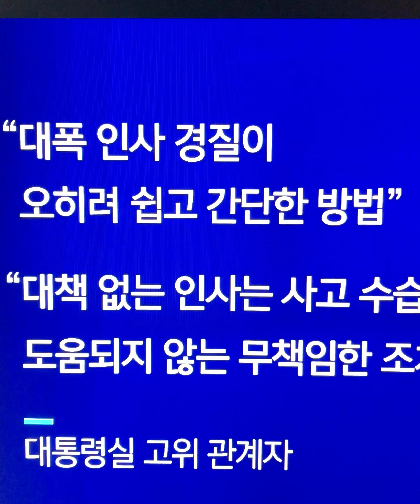'애도' 휴전은 끝났다... 민주당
더불어민주당은 이날도 여권을 향해 국정조사 수용을 거듭 요구하며 압박 강도를 높였다. 민주당 용산 이태원참사 대책본부는 국회 기자회견에서 "대통령과 중앙정부, 지방정부, 경찰 누구든 참사 책임에서 결코 자유로울 수 없다는 것이 언론보도와 진상 조사로 밝혀지고 있다"며 "객관적이고 철저한 원인 규명을 위해 국정조사는 필연"이라고 주장했다.